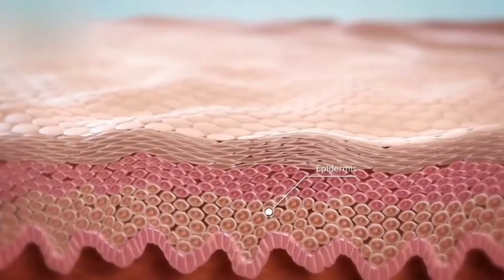चेहरे की काली परत ऐसे उतरेगी जैसे सालों बाद चेहरा धोया हो | Skin Whitening Treatment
चेहरे की काली परत ऐसे उतरेगी जैसे सालों बाद चेहरा धोया हो_Skin Whitening Sec_Full-HD